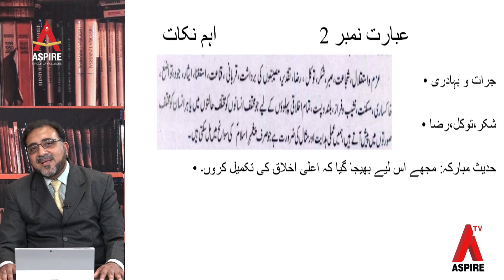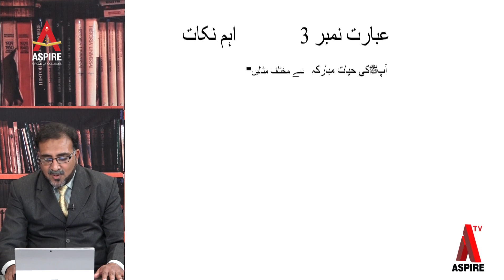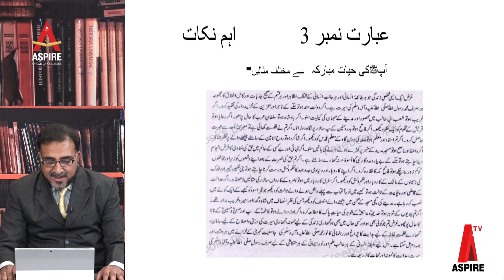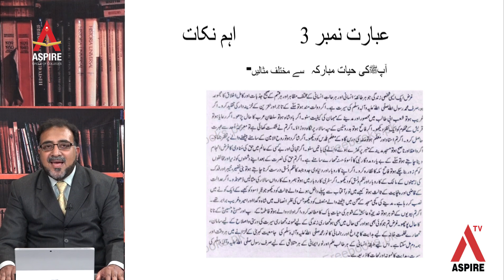Urdu Lecture # 2 (16 April 2020)